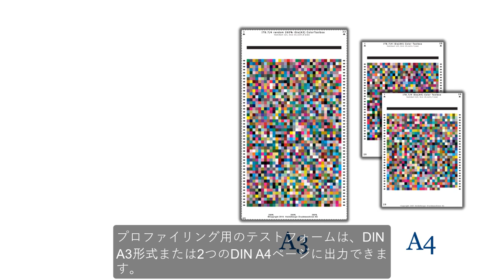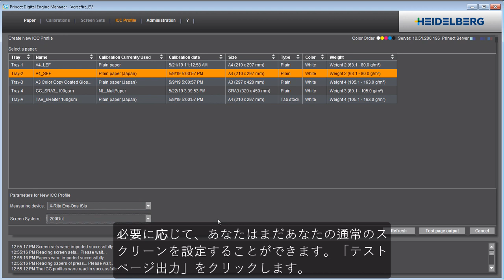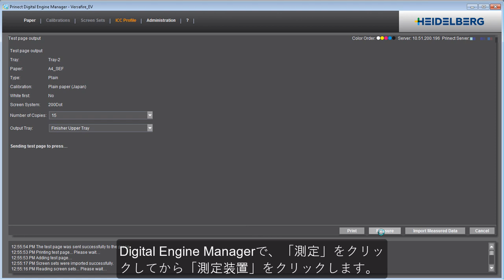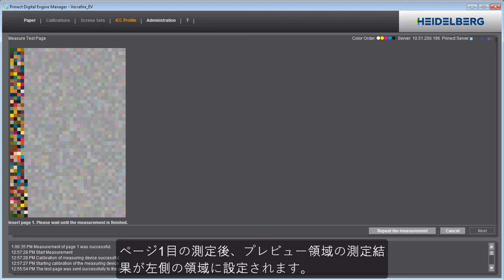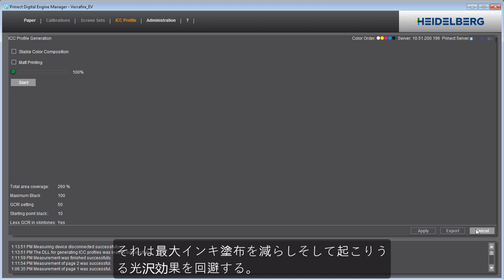Prinect DFEを使用したメディア固有のICCプロファイルの作成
Prinect Digital Frontendによるメディア固有のICCプロファイルの作成に関するチュートリアル